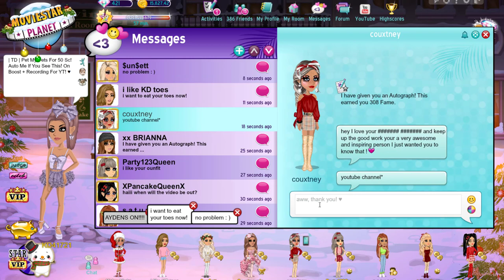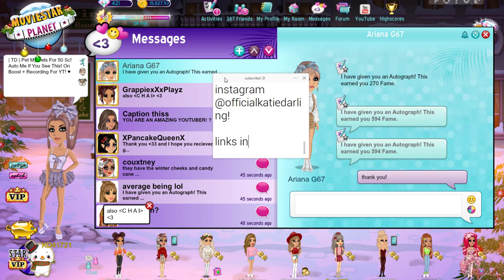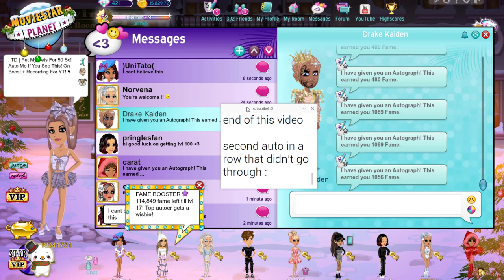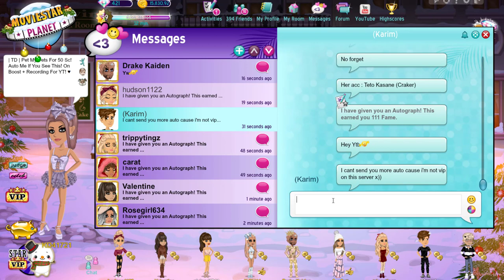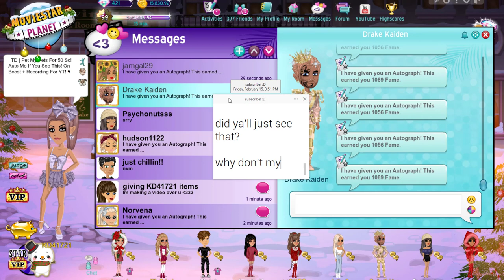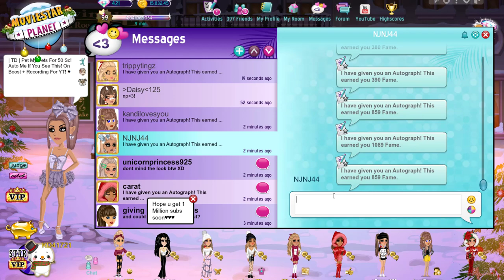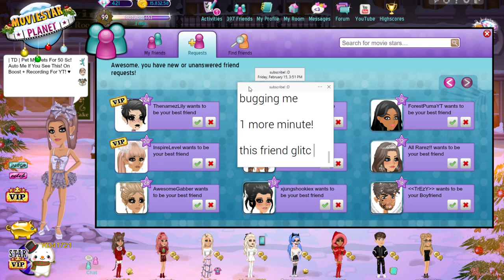How I Earned 600k Fame In 1 Hour! *MSP FAME CHALLENGE*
I went on boost and earned 600k fame in 1 hour! Learn more about the MSP fame challenge and how I did it in this video.

MSP ACCOUNTS:
US → KD41721, Kandi Kisses, & Kourageous
UK → KD4172
PL → OfficialKatieDarling
TR → OhDarlin